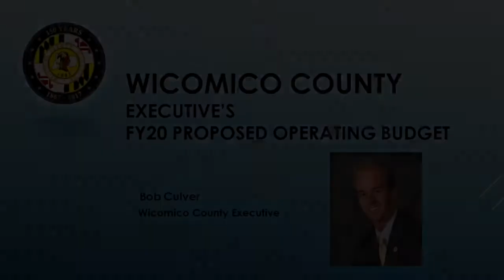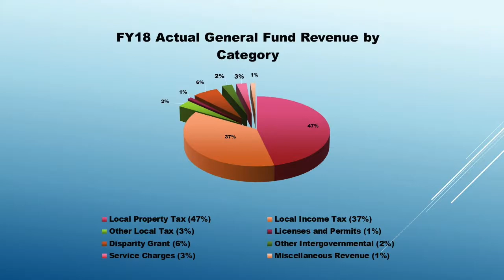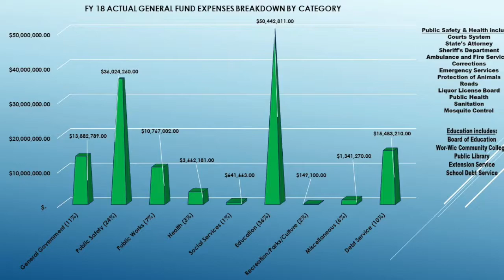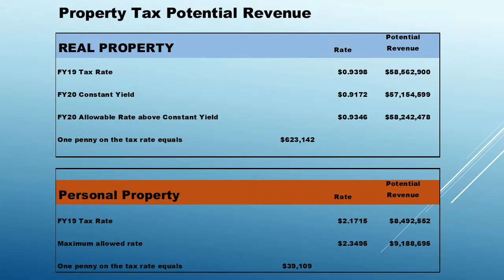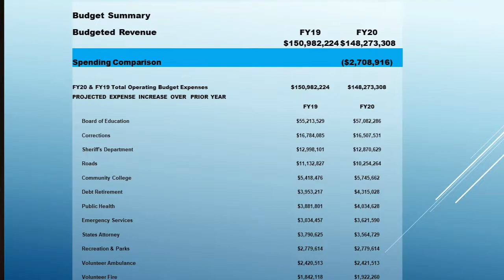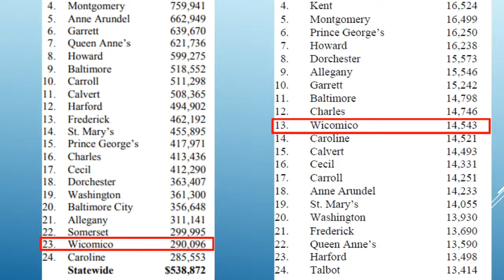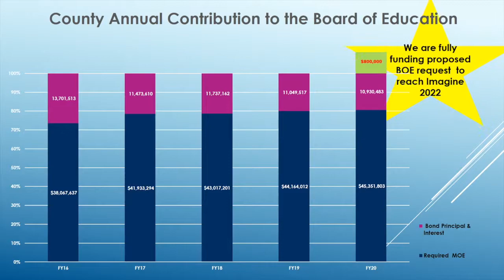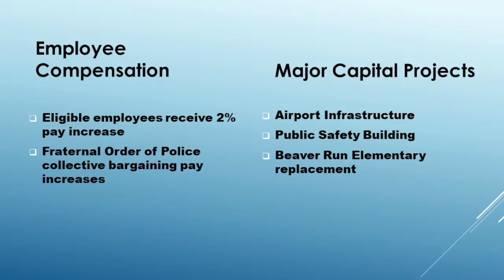Wicomico County Executive's FY 20 Proposed Budget || March 20, 2019